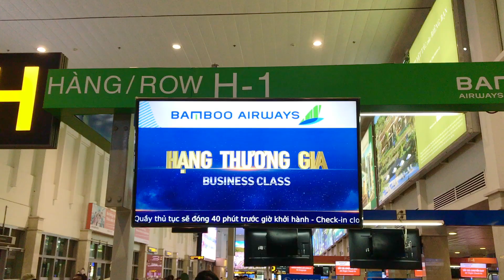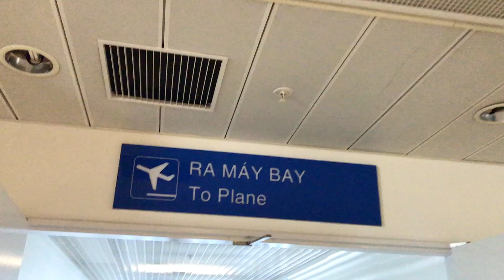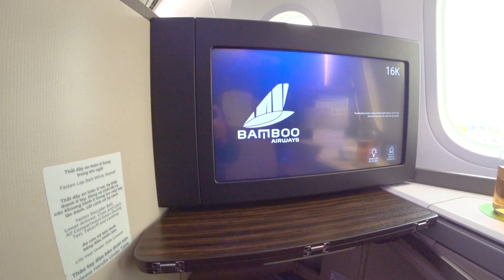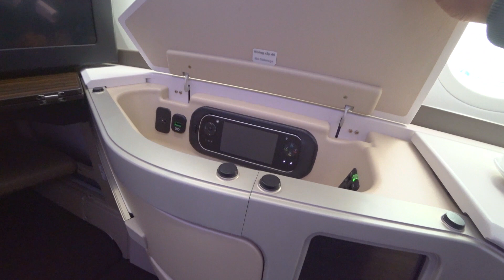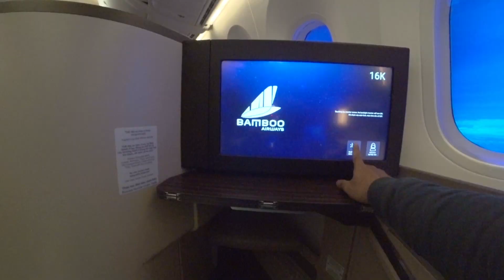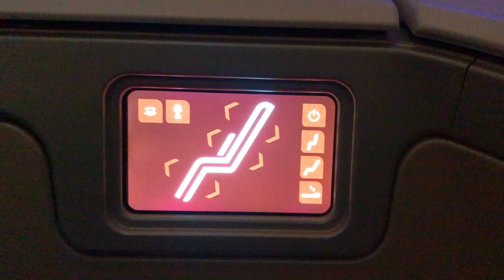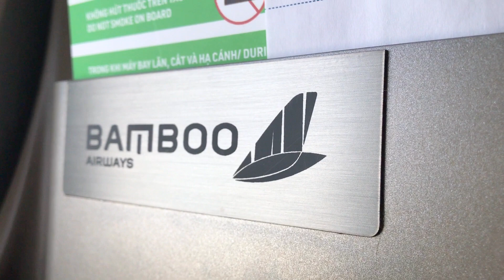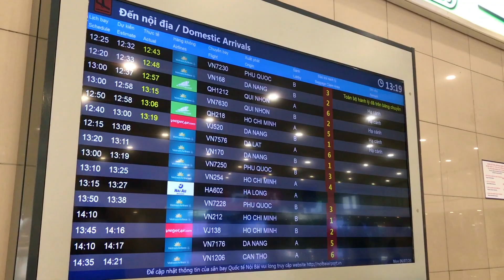Bỡ ngỡ lần đầu bay hạng thương gia Bamboo Airways trên Boeing 787 | Thỏ Hoàng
Xin chào các bạn! Đây là kênh YouTube chính thức của Thỏ Hoàng. Các bạn theo dõi những vlog về đời sống và du lịch của mình nhé!